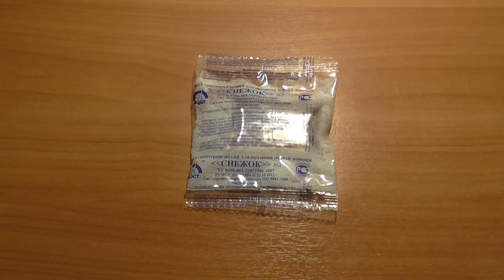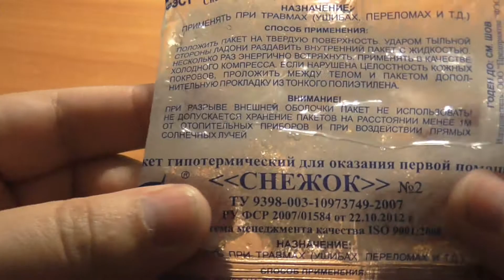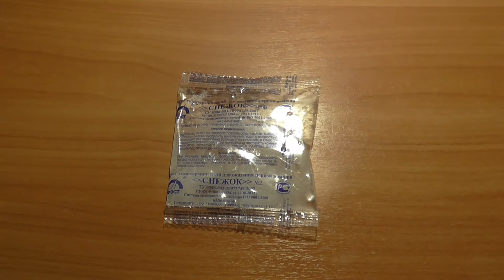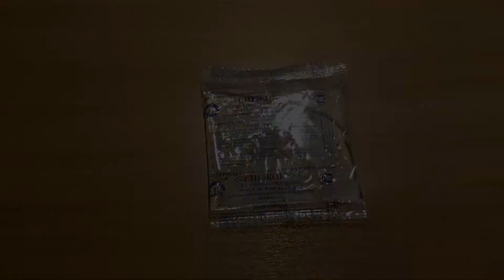Снежок №2 - пакет гипотермический для оказания первой помощи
Охлаждающий пакет Снежок предназначен для использования в качестве холодного компресса при травмах, ушибах, переломах и пр.
В аптеке стоит 10руб.
Предположительно состоит из аммиачной селитры (белые гранулы) и пакетика с водой.